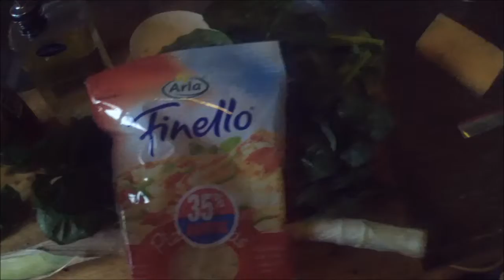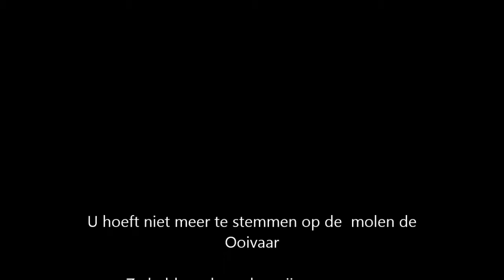Roberts Vblog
Vblog over mijn leven , fitness, goed en gezond eten, trainen